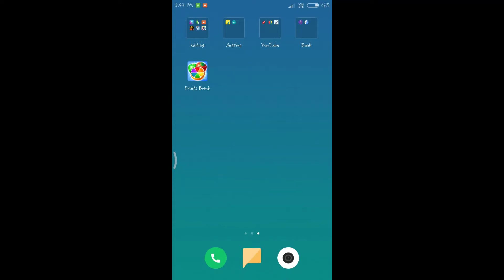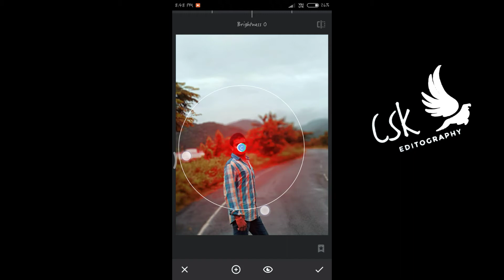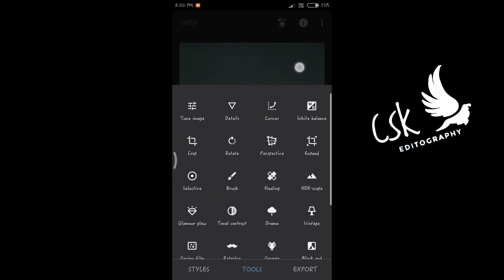Retouching Snapseed tutorial / Snapseed mobile app📱/ Snapseed photo editing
Hai friends 😎

         This is saikumar

       I uploading anther video in my channel